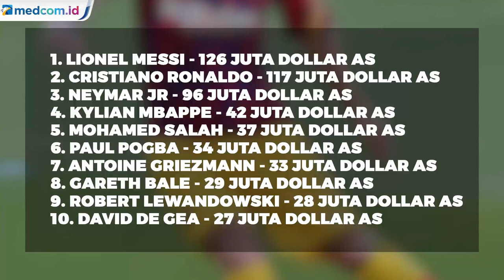Kalahkan Ronaldo, Messi Jadi Pemain Bola Terkaya di Dunia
Mega bintang Barcelona, Lionel Messi menjadi pesepak bola dengan penghasilan paling tertinggi pada 2020, menurut versi majalah terkemuka asal Amerika Serikat (AS), Forbes.

Menurut Forbes, total pendapatan Messi tahun ini adalah USD126 juta (Rp1,8 triliun), USD92 juta dari gajinya dan USD34 juta dalam bentuk endorsement.

Bahkan capaian tersebut mengalahkan superstar sekaligus rival abadinya, Cristiano Ronaldo. Ronaldo menempati urutan kedua meskipun berpendapatan USD117 juta.

Neymar menduduki urutan ketiga dengan USD96 juta, disusul rekannya dari Paris St Germain Kylian Mbappe yang berusia 21 tahun dan mengumpulkan pendapatan USD42 juta. Striker Liverpool Mohamed Salah menempati tempat kelima dengan USD37 juta dan gelandang Manchester United Paul Pogba menduduki urutan keenam dengan USD34 juta. Rekan setim Pogba, David de Gea, berada pada peringkat 10 dengan USD27 juta.

Antoine Griezmann dari Barcelona berada pada urutan ketujuh, disusul pemain Real Madrid Gareth Bale pada posisi kedelapan. Striker Bayern Muenchen Robert Lewandowski, satu-satunya wakil Bundesliga, berada pada urutan kesembilan.

Messi urung meninggalkan Barcelona dan berada pada tahun terakhir dalam kontraknya sehingga bisa hengkang dalam status bebas transfer musim panas mendatang. Dengan tetap bersama klub Catalan, Messi bakal mendapatkan bonus loyalitas sebesar USD83 sehingga mungkin dia akan terus memuncaki daftar ini. AFP Foto